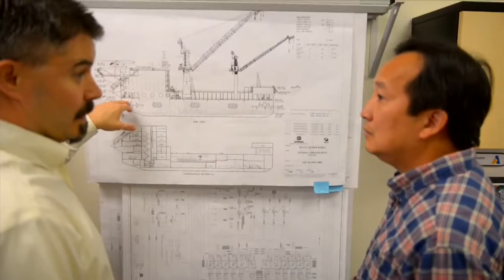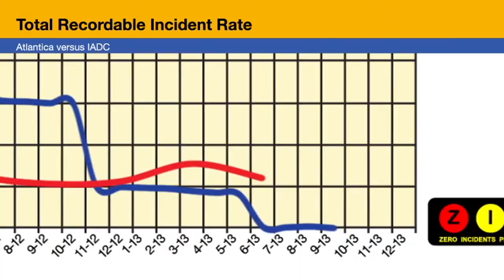Atlantica Tender Drilling Ltd